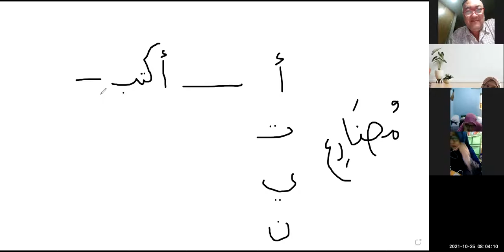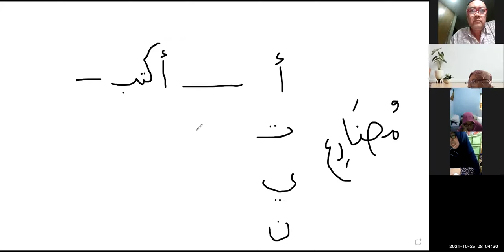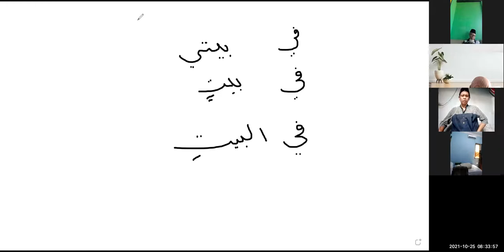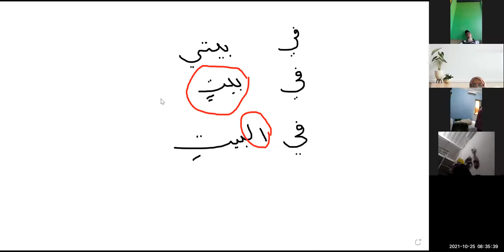Menengah 2 II Tadribat al Kitabah